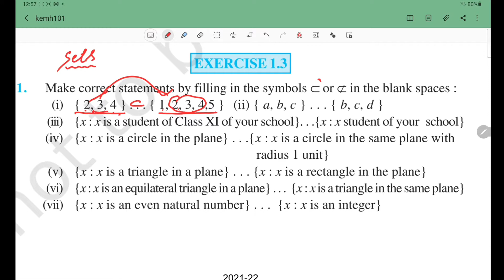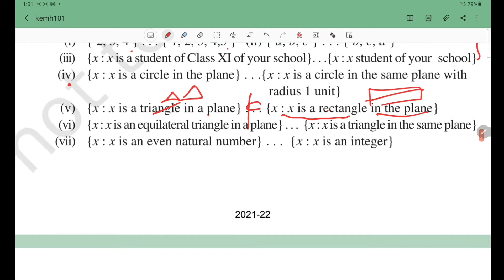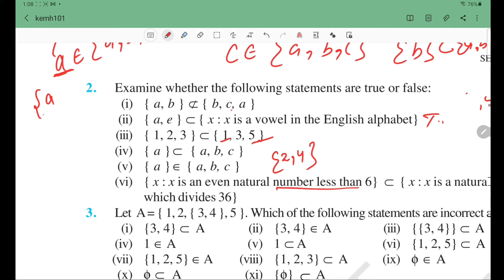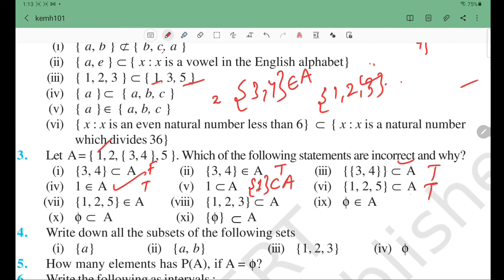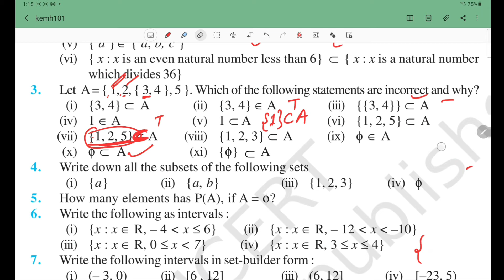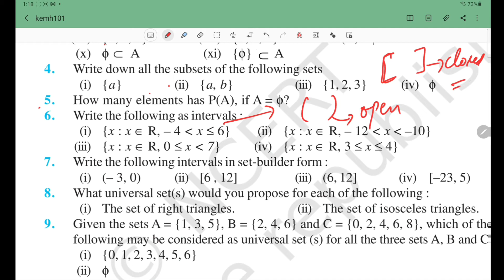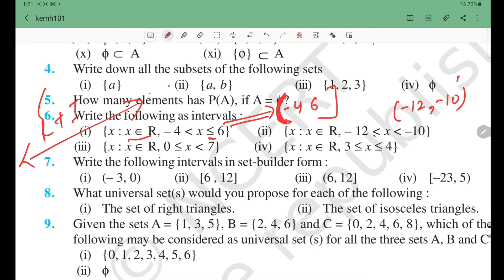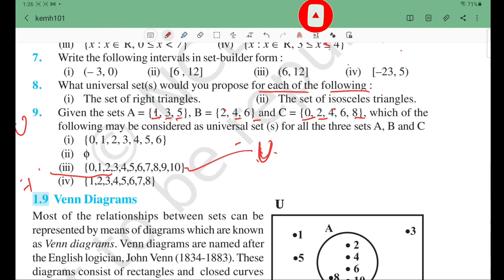SETS Class 11 | Maths Chapter 1 | Master Cadre Maths | KVS | NVS | Part 3 | NCERT | Ex-1.3